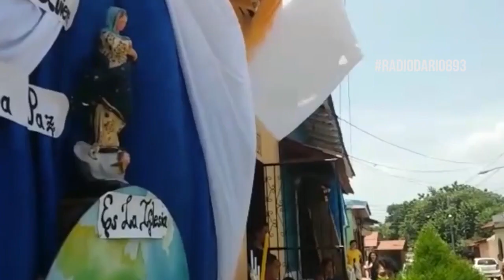➡️ Camilo Báez, señalado de dirigir a las turbas sandinistas, amenazó la "Gritería de Penitencia"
➡️ Camilo Báez, señalado de dirigir a las turbas sandinistas, amenazó la "Gritería de Penitencia" que orientó celebrar la Diócesis de León debido a la pandemia de la Covid19. Hoy recordamos el mensaje del Obispo Sócrates René Sándigo en torno a la celebración religiosa.